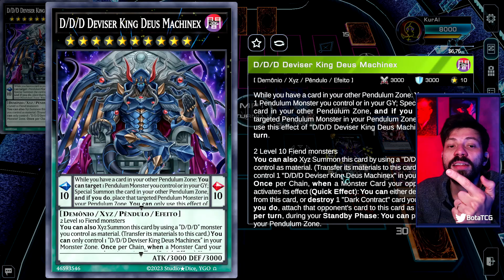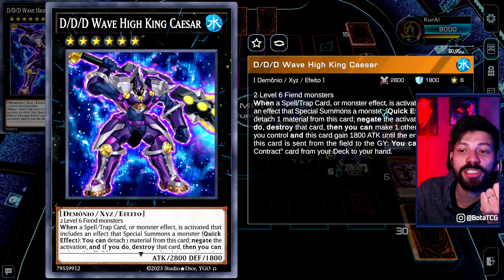O NOVO UNCHAINED É FORTÃO! (DUNE) - Yu-Gi-Oh! TCG